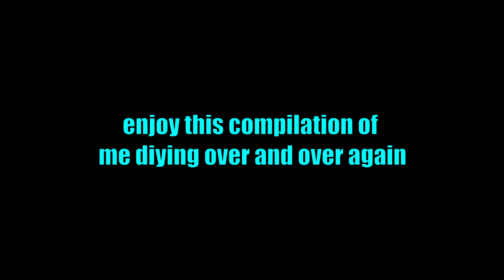Evil West / Let'sPlay ep.2 the power of electricity